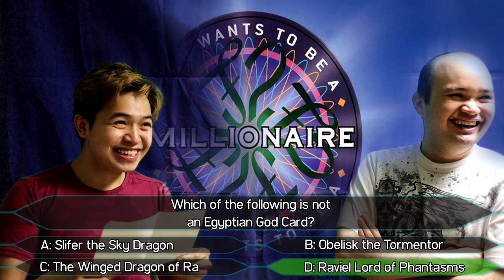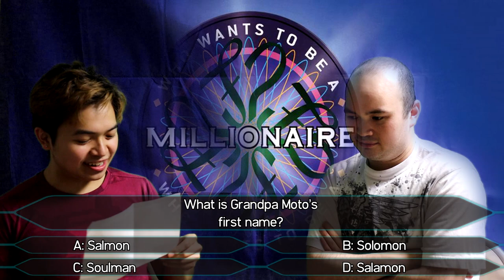YUGIOH WHO WANTS TO BE A MILLIONAIRE EPISODE 1: TUAN!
Welcome to Who Wants to be a Millionaire Yugioh edition. Today we have Tuan as our first ever contestant on the show. Will he win a million? Find out today!

- Simply click on my link then proceed to buy whatever your heart desires on TCGPlayer to help support the growth of this channel!

EQUIPMENT USED:
Light-Blocking Glasses
Webcam Stand